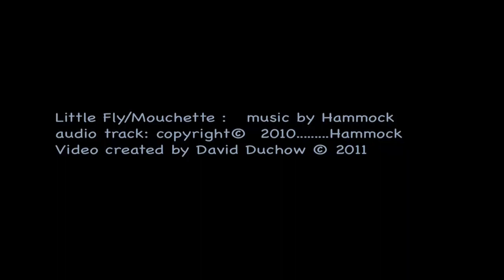Little Fly/Mouchette (Hammock)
This majestic & divine tune, "Little Fly/Mouchette" by Hammock blows me away, and then some. It is track three on the 2010 album - Chasing After Shadows - Living With the Ghosts. All images and motion-still video by Duchow.